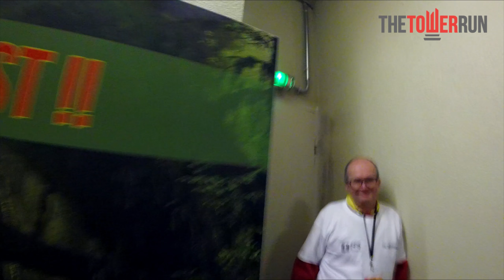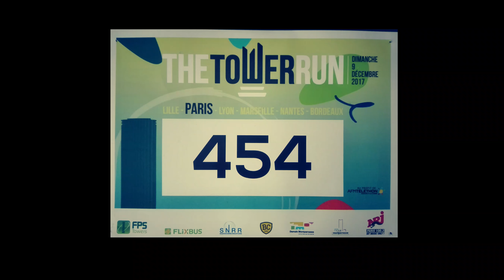TOWER RUN Montparnasse 2017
Ascension de la tour Montparnasse le 9 Décembre 2017